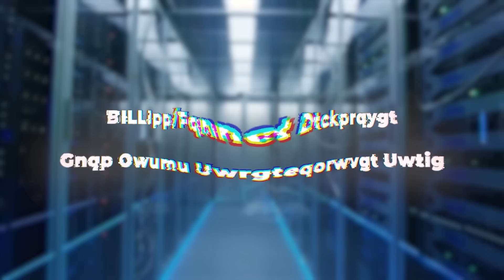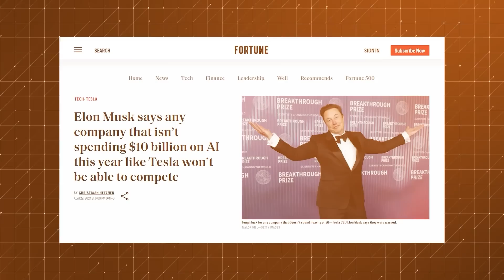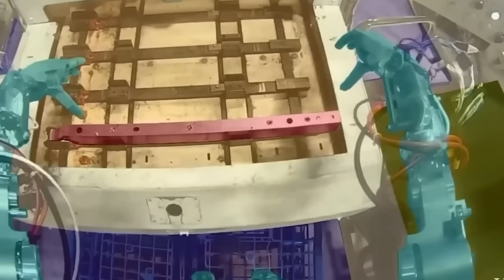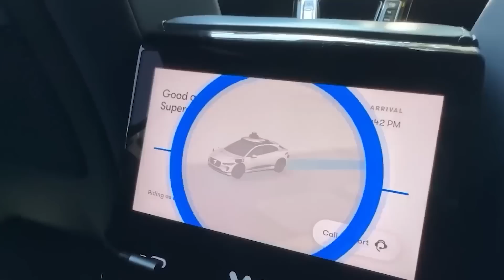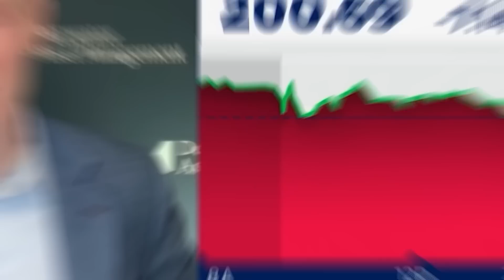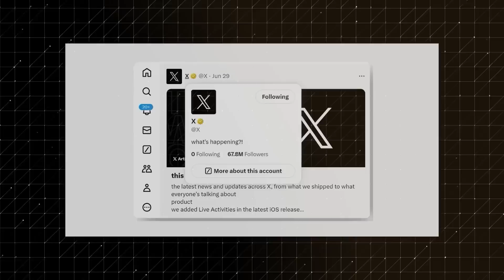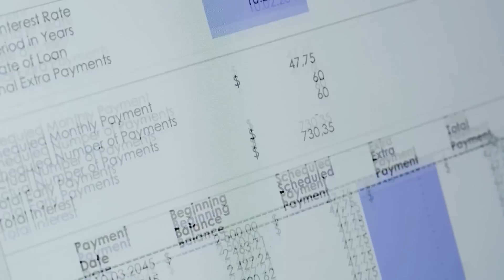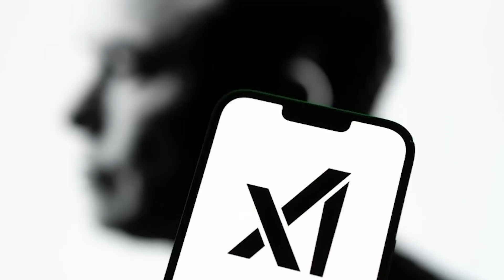Elon Musk Is Building The BIGGEST Super Computer To DESTROY The Industry!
Elon is building many groups of computers for different projects. He often says these are the biggest or most powerful in the world, which can be confusing. Let’s start with Tesla.

Tesla is getting a new supercomputer at their factory in Austin, Texas. This factory is already the biggest car plant in the world, and it's getting even bigger. A lot of this expansion is for supercomputers. They are also building a special cooling area for this project. Elon recently posted on X (formerly Twitter) that they will need about 130 megawatts of power and cooling this year, which will grow to over 500 megawatts in the next 18 months.

So, what will Tesla do with all this power? We’ll get more details soon, but first, let’s look at another big supercomputer project Elon is working on through his xAI venture. This project will be in Memphis, Tennessee, and Elon calls it the "computing gigafactory." He told officials that he wants to build the world's biggest and most powerful supercomputer there. But this isn’t the whole story.